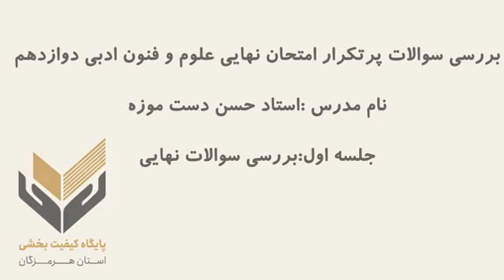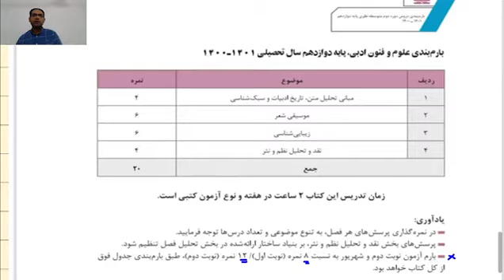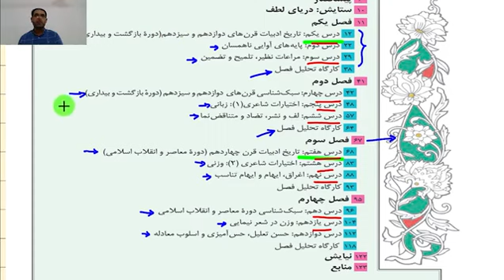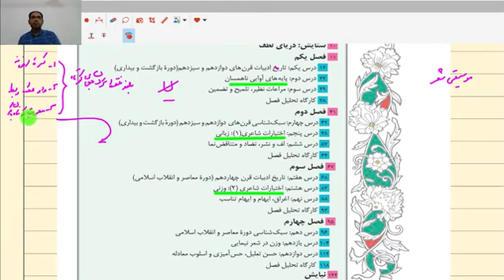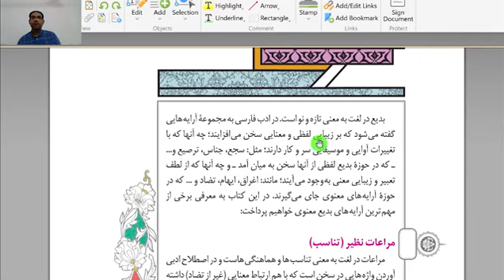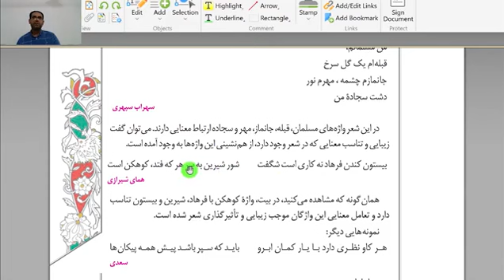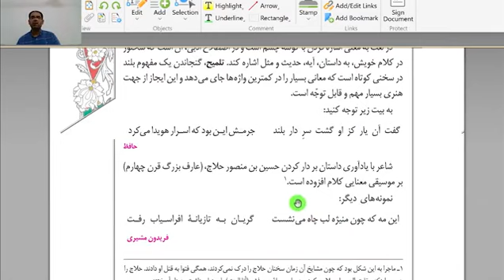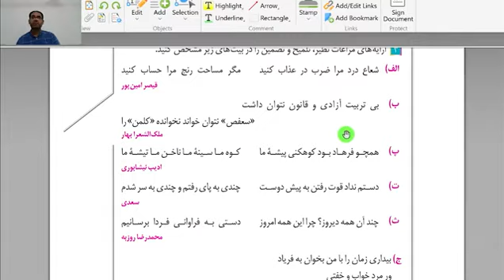Analysis of Solat Perrekar Final Exam of Science and Literary Arts - Dawadham Humanity.